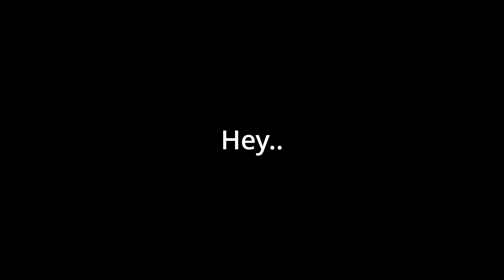Perfecting Grim Walls | JustAChip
After using and starting to main sage for awhile, I noticed I have not been peaking like Grim, everyone's favorite sage. So I decided to take it upon myself to learn walls and skills of sage to become Grim. With that I can now play on the higher levels.